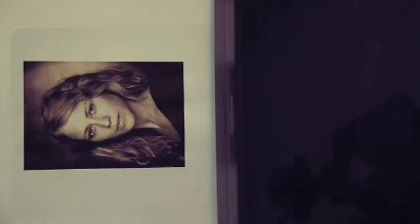No Machine - On Ebay